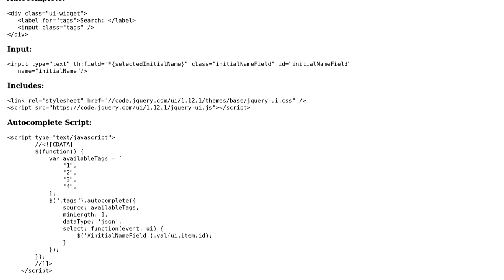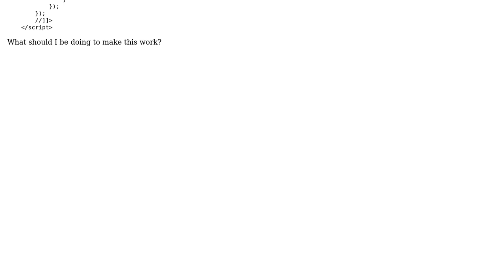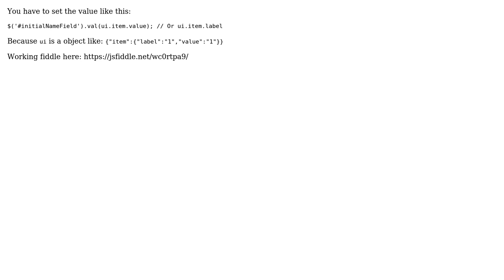Cannot pass autocomplete selection value to input field (2 Solutions!!)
Cannot pass autocomplete selection value to input field

With thanks & praise to God, and with thanks to the many people who have made this project possible! | Content (except music & images) licensed under CC BY-SA | Music | Images & others | With thanks to user selvarajmas user Martin Erlic user Dan Cantir and the Stack Exchange Network Trademarks are property of their respective owners. You are responsible for your own actions.